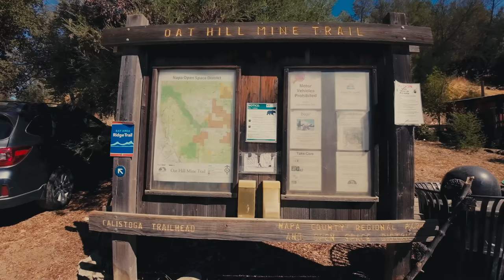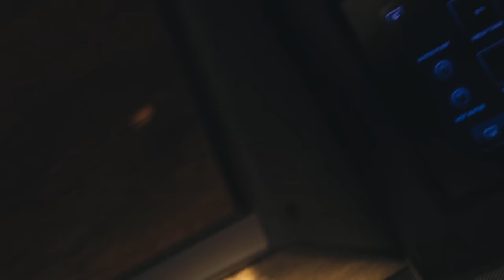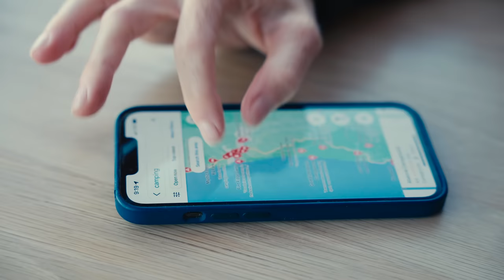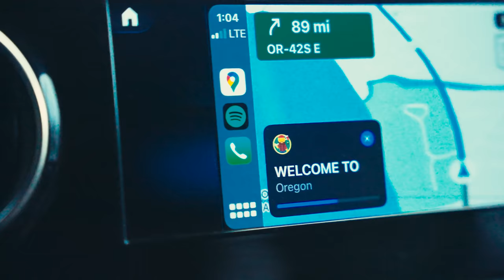Northern California Coast Road Trip // OFF COURSE: Part 2 //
When a big mountain bike crash caused Eric to miss XTERRA Worlds, he set off on a California road trip while Paula went to race Augusta 70.3. In part 2 of this 2 part short film, Paula flew to Napa to join in on the fun. Wine tasting in Napa, cute coffee shops, camping along the cliffs of the California coast, and finally crossing into Oregon, this is what pro athletes do when the racing is done for the year.

Hey everyone! We're Eric Lagerstrom and Paula Findlay, and we created That Triathlon Life!